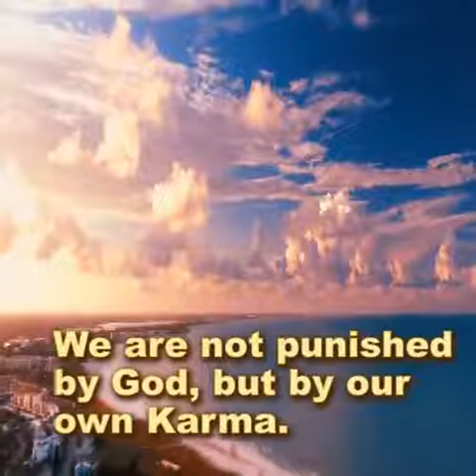PositiveVibes early morning Mindfullness Happiness SuccesfulDay ProductiveDay lovely natural scenary